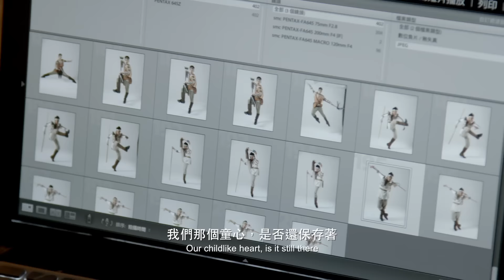合家歡舞劇《西遊記》－河國榮+王梓軒傾力演出Family Programme “Journey to the West”-Gregory Charles Rivers+Jonathan Wong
大石頭突然爆開，孫悟空出世啦！
有金睛火眼，識得七十二變，輕輕打個觔斗，就有十萬八千里遠，分分鐘飛到你身邊！
同猴子猴孫由地府玩到天庭，大搖大擺，遇上玉皇大帝王梓軒都無有怕，就怕觀音大使河國榮？
弊弊弊，都係收心養性，同唐三藏、豬八戒、沙僧往西天取經，打走妖魔鬼怪，正經事要緊！

氣象萬千的《西遊記》，要讓大人小朋友開心的大笑、緊張得大叫。原來現代舞可以歡樂有趣，百看不厭！

26~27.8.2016 (五Fri、六Sat) 8pm
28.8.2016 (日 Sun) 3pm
沙田大會堂演奏廳
Auditorium, Sha Tin Town Hall
$250/ $180/ $140